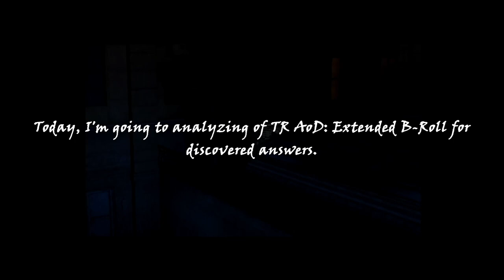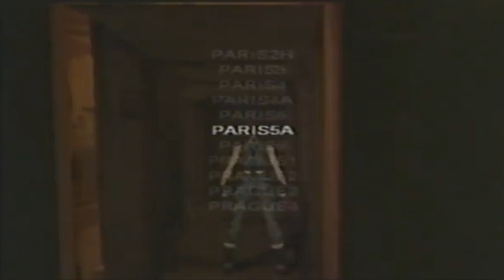Tomb Raider 6: The Angel of Darkness-Analyzing of Extended B-Roll (Beta)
I'm going to analyzing of Extended B-Roll from TR6: AoD Beta.
Credit:
@tombraider for two video.